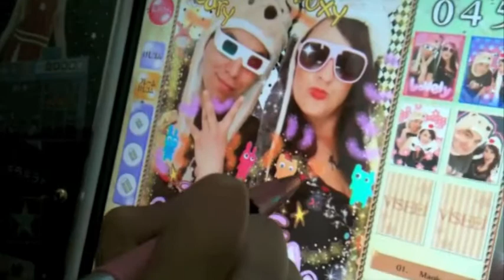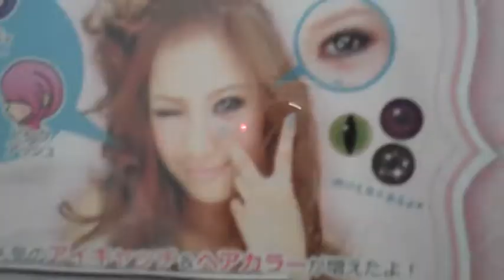Cyberpunk Quinceañera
Having purikura fun with Maya at Pika Pika.